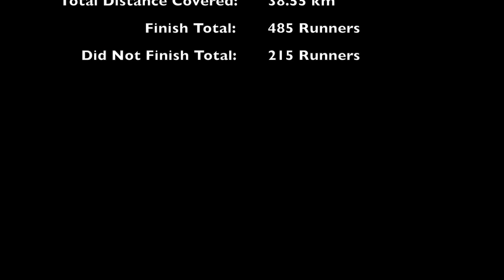3rd Yaeyama Trail Run 第３回八重山トレイルレース大会2015年６月１４日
On June 14th, 2015 I joined 1000 other people in running the Yaeyama Trail Run in the west of Tokyo. The course looked easy on the website but was a grueling race with constant uphills and downhills. The mountains surrounding Uenohara are beautiful and the course was mostly all trail.

Race Overview:

Long Course

Total Distance Covered: 38.55km

Total Altitude Change: 2635 m

Short Course

Total Distance Covered: 22.86km

Total Altitude Change: 1443 m